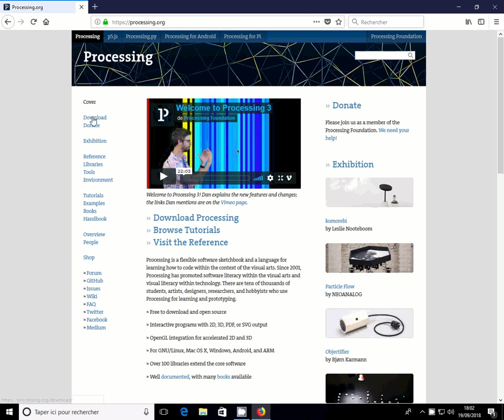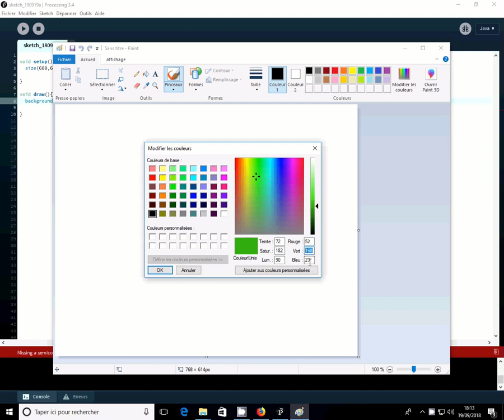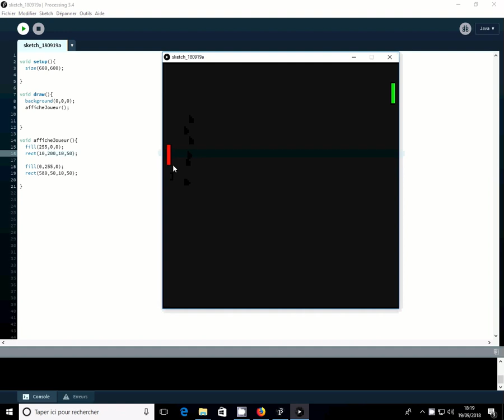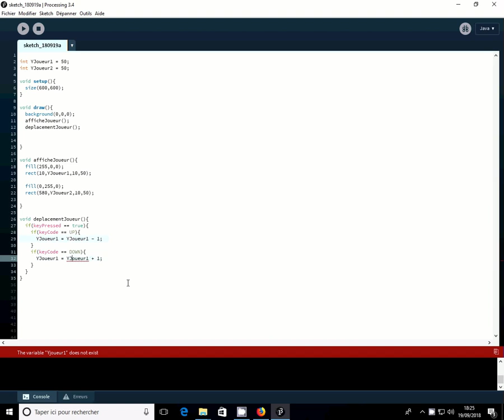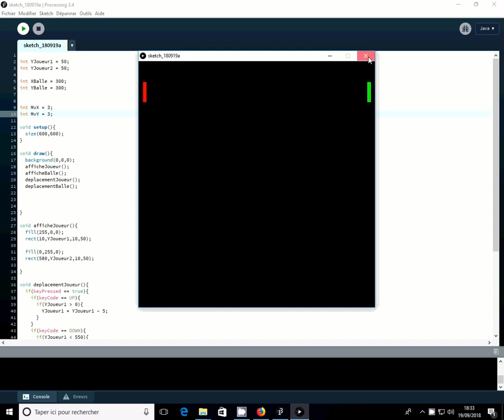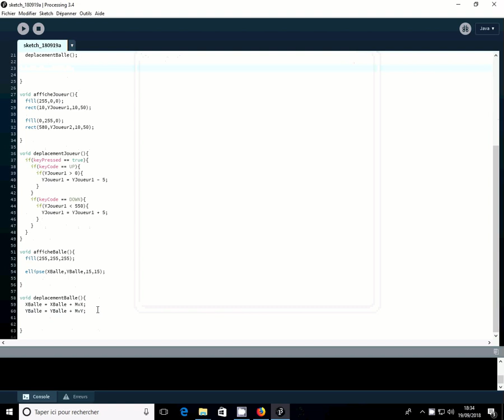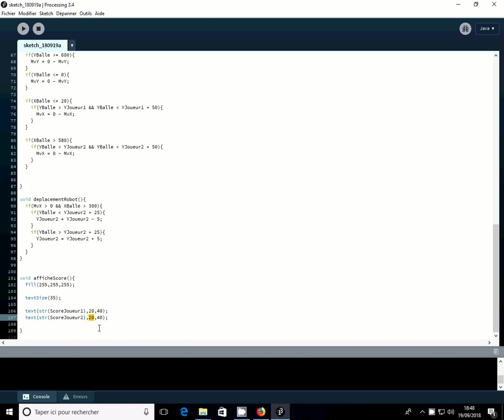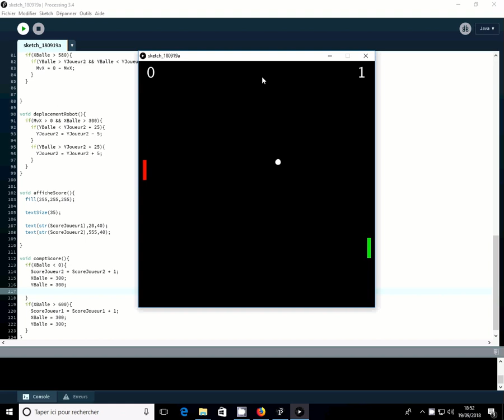COMMENT CRÉER UN JEU VIDÉO? [TUTO PROGRAMMATION]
Salut à tous, voici une vidéo qui devrait vous initier à la création de jeux vidéos et à la programmation. J'utilise le langage Processing.

A la fin de cette vidéo vous serez capable de créer le célèbre jeu pong.

Si vous avez besoin d'aide ou de conseil dites le moi dans les commentaires je vous répondrais.

Merci :D